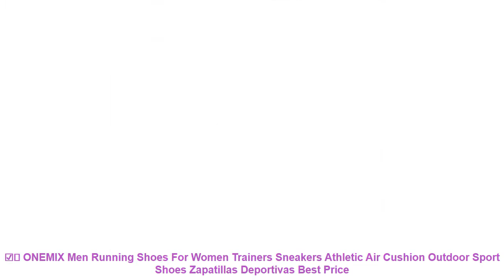☑️ ONEMIX Men Running Shoes For Women Trainers Sneakers Athletic Air C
✨ Review ONEMIX Men Running Shoes For Women Trainers Sneakers Athletic Air Cushion Outdoor Sport Shoes Zapatillas Deportivas Discount with FREE Worldwide Shipping

Similar Best Running Shoes Items :

⭐️ DQG Cushioning Men's Running Shoes Women Breathable Mesh Male Sports Shoes Flat Jogging Runners Sneakers Outdoor Walking Shoes =

⭐️ 2017 Summer New sport running Shoes Men Air Mesh Super Light sneakers Comfortable Breathable Non-slip Male lace up walking shoes =

⭐️ onemix women running shoes unique shoe tongue design breathable mesh sport shoes female athletic outdoor sneakers =

⭐️ Ifrich Spring/Autumn Athletic Shoes For Walking Training Sneakers Black White Athletic Sport Shoes Leather Mens Trainers Brand =

⭐️ Women Run Shoe 2019 Women Sport Shoes Gray/Red Shoes Woman Sneakers Brand Lightweight Womans Running Shoes Breathable Footwear =

Others Women's  Best Running Shoes 2019 Youtube Videos :

⭐️ 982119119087 Air Mega XTEP Men Women Air running shoe Athletic Sole Damping Sports Trainers Men's women Running Sneakers Shoes =
⭐️ 1/6 Scale Womens Running Sports Tops Pants and Shoes for 12 Inches Figures Bodies Dolls Red Black Grey Accessories =
⭐️ Beita brand Comfortable Men Sneakers Running Shoes Cushioning DMX Outdoor Sport jogging walking shoe zapatos de hombre =
⭐️ Hot 2017 Spring/Summer Mens Running Sneakers Breathable Athletic Sport Shoes Men Black/Red Walking Jogging Shoes Gym Sneaker =
⭐️ Fires Brand Sneaker Women Cushioning Sports Shoes Outdoor Breathable Sport Running Shoes Zapatilla Mujer Summer Training Shoes =